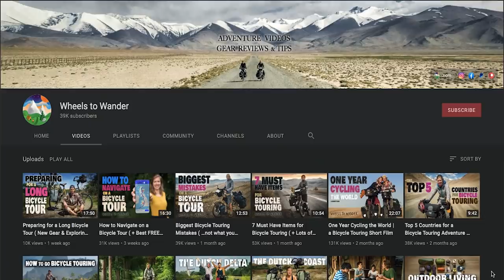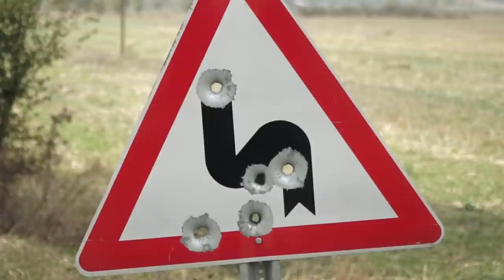How to Go Stealth Camping ( a.k.a. Wild Camping )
How to Go Stealth Camping / Wild Camping

In the two years we’ve been away on our bicycle touring adventure, by far the most nights were spent in our trusty old palace: the ‘Marmot Vapour (4P)’ tent. In this video I share my top tips for stealth camping based on our personal experience.

For most long distance travellers, and especially those that travel by bicycle or by foot, stealth camping is a great and affordable way to travel for an extended time and to experience a country in a unique way. Although it didn’t offer us always the best nights of sleep, we absolutely love it and we hope with these tips you feel confident trying it for yourself!

CAMPING & OUTDOOR
☕️ Easy & Tasty Coffee (Amazon)
💧 The Perfect Water Filter (Amazon)
😴 Ultimate Outdoor Mattress (Amazon)
👍🏼 Must Have Neckwear (Amazon)
🐾 All Around Slippers (Amazon)
☔️ Ventilating Rain Jacket (Amazon)
🎒 Light Travel Backpack (Amazon)

BICYCLE GEAR
🤜 The Perfect Grips (Amazon)
🍼 Ideal Water Bottle (Amazon)
📱 Top Phone Holder (Amazon)
🚲 Best Comfort Upgrade (Amazon)

CAMERA GEAR
📷 Powerful Camera (Amazon)
👁 Kick Ass Travel Lens (Amazon)
🚁 Pro Mini Drone (Amazon)
👌🏼 360° Action Cam (Amazon)

Time Stamps:
0:00 Intro
01:50 Planning
03:17 Location
06:44 Tips for stealthiness
07:49 Animals
09:06 People
12:27 Examples in the Forest
17:04 Outro